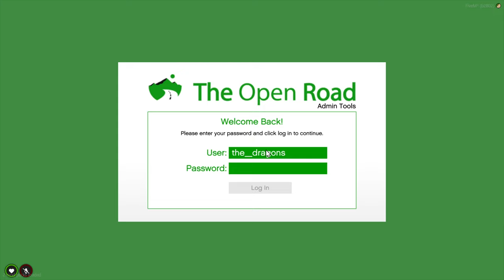GTA 5 Prodigy 1.0 Roleplay Forward Update Trailer!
Prodigy RP is a leading GTA roleplay server built on a custom framework that prioritizes quality and performance. Our dedicated Prodigy developers work closely with the community to create new features and content that shape our future into something we can all enjoy and be proud of. Join us on our immersive FiveM server and experience the best GTA roleplay around. Discover an active community, a range of realistic jobs, and endless opportunities for fun and adventure. Explore our world and become part of the Prodigy RP family today.

Cutscenes:
Logic-Films: @Logic-Films

Gameplay and Support:
Antonio Sanfilippo @ThrowbackstudiosTRG